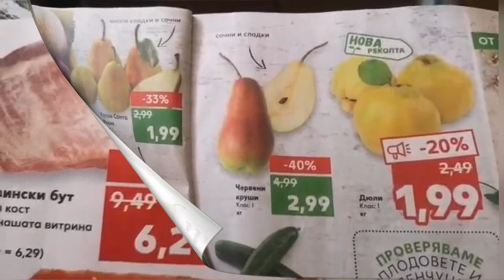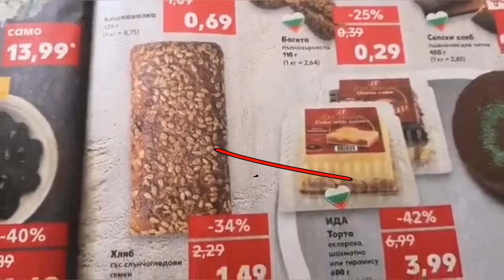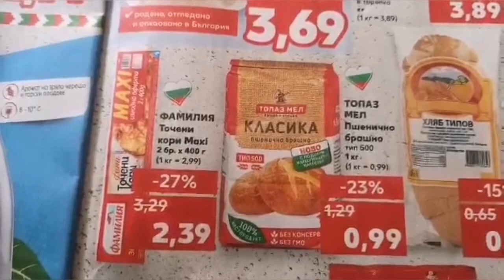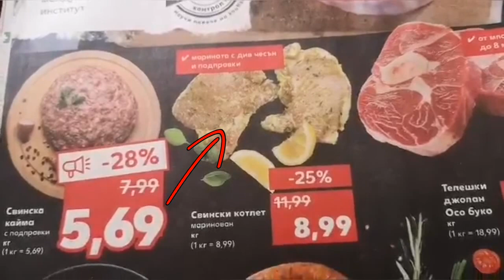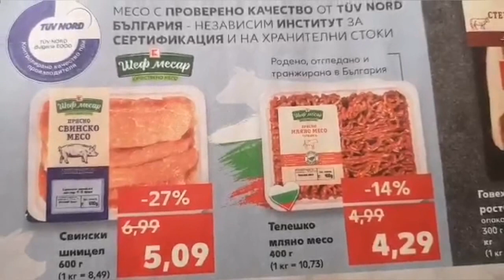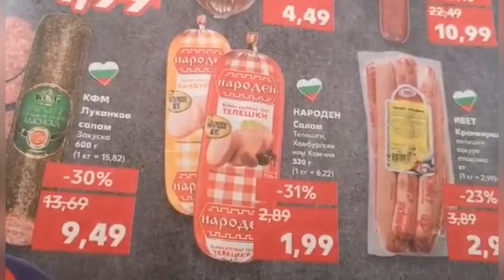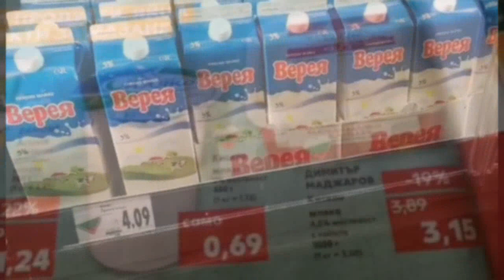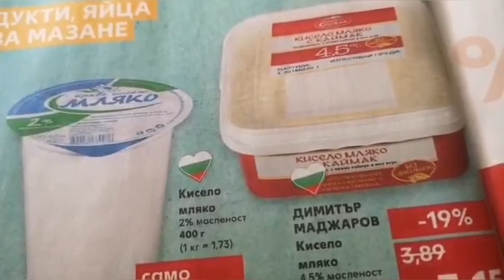vlog Адаптация в Болгарии. Обзор гипермаркета Кауфланд. Варна. Цены на Продукты в Болгарии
В сентябре 2020 года я делала обзор цен на продукты в супермакете Lidl (видео смотрите а сегодня приглашаю вас посетить вместе со мной супермаркет Kaufland, а также посмотреть на цены на продукты в октябре 2020 года.

К сожалению в связи с происходящими событиями (локдаунами и т.п.) цены на товары резко растут.  Здесь вы можете посмотреть видео про более актуальные цены на продукты питания и другие товары:

Цены на продукты на рынках и в супермаркетах Варны, а также других городах Болгарии в 2021:

▬▬▬▬▬▬▬▬▬▬ஜ۩۞۩ஜ▬▬▬▬▬▬▬▬▬▬▬▬▬▬
ЭТИМИ СЕРВИСАМИ для путешествий сами пользуемся и вам рекомендуем:
▬▬▬▬▬▬▬▬▬▬ஜ۩۞۩ஜ▬▬▬▬▬▬▬▬▬▬▬▬▬▬
Дополнительный способ экономить на авиабилетах - оформлять кэшбэк!

▬▬▬▬▬▬▬▬▬▬ஜ۩۞۩ஜ▬▬▬▬▬▬▬▬▬▬▬▬▬▬

▬▬▬▬▬▬▬▬▬▬ஜ۩۞۩ஜ▬▬▬▬▬▬▬▬▬▬▬▬▬▬
МОИ РЕСУРСЫ В ИНТЕРНЕТЕ:
▬▬▬▬▬▬▬▬▬▬ஜ۩۞۩ஜ▬▬▬▬▬▬▬▬▬▬▬▬▬▬